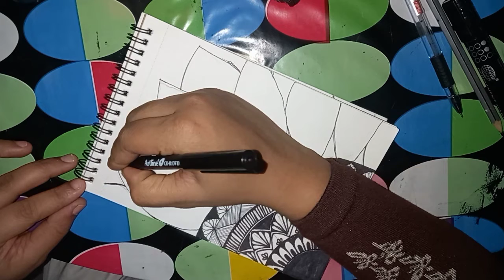Mandala Flower🔥❤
MYSTIQUE Arts
Our channel is mainly focusing in arts and crafts work.